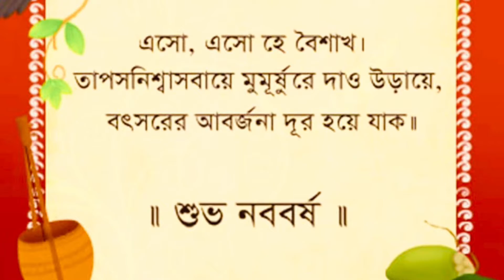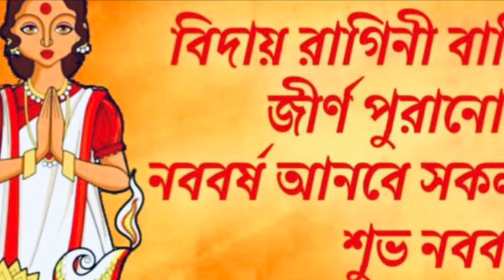এসো হে বৈশাখ ।পহেলা বৈশাখ স্টাটাস।শুভ নববর্ষ ১৪২৯ ।pahela Baishakh status 1429 | Shubho Noborsho